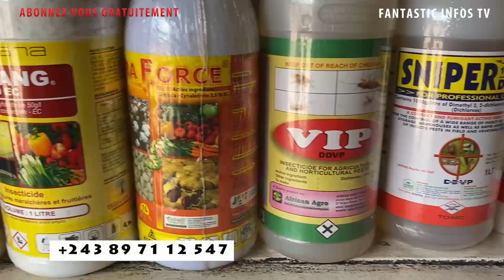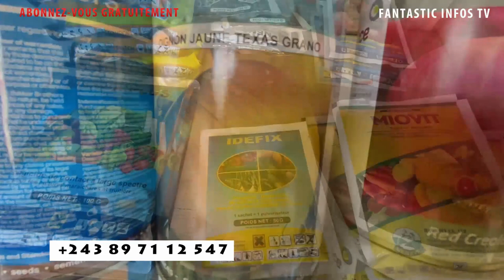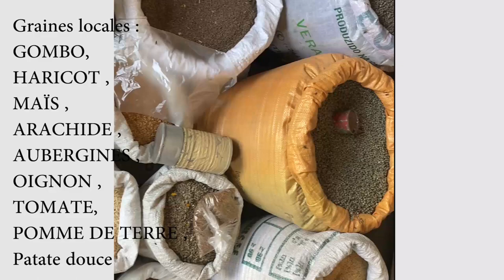achetez les Graines - Semences biologique FANTASTIC INFOS